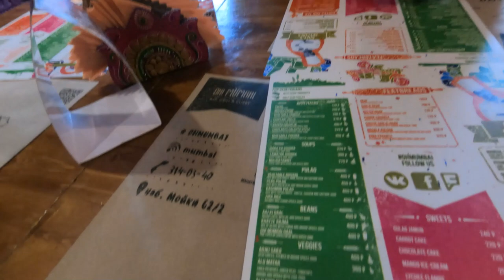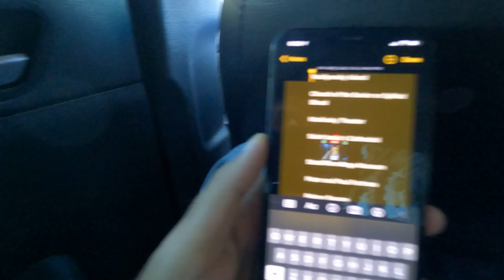St. Petersburg City and Ferry Tour | Soviet Vlog 8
Day 2&3 in St. Petersburg Russia.

 Our struggle to find good Indian food continues.
 We saw Russians fighting on the street while hopping around the city.
 Later on, went for a ferry tour to see the amazing views of this beautiful city.

 The next day we went to Eat at Oh Mumbai and found the best food till now of Russia trip.

 Went on to see the churches and other famous places in St. Petersburg.

 Saw people dancing enjoying on across the streets. Later Went to clubs to dance and ended the day.